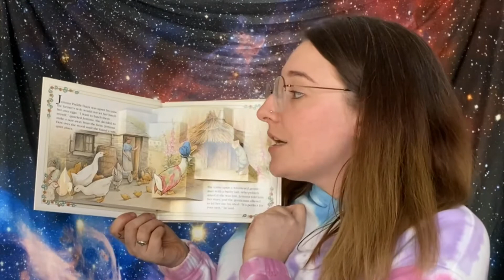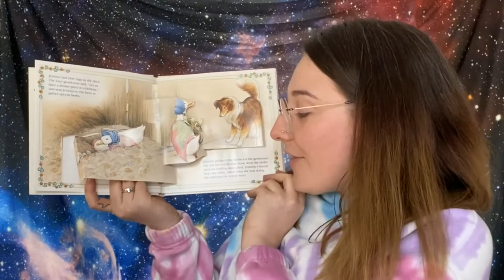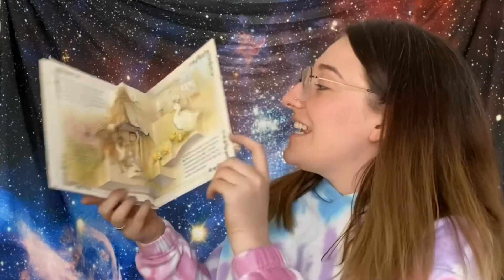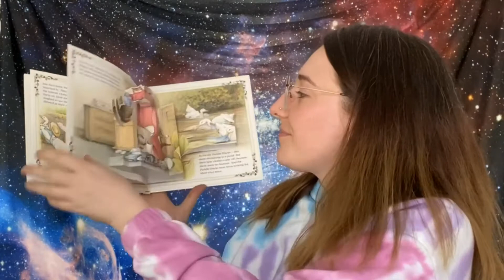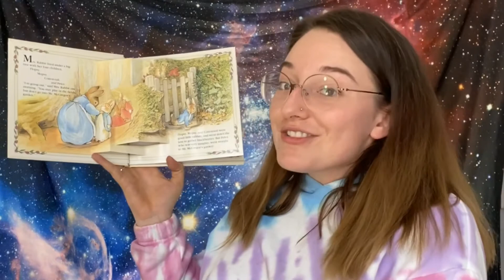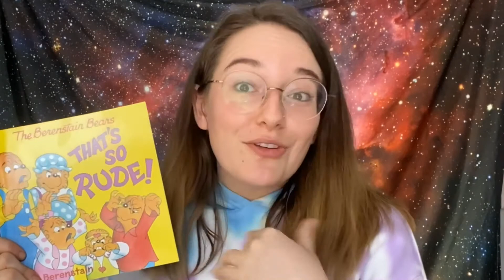Storytime for Kids Tales from Beatrix Potter “The Tale of Peter Rabbit”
Today we are reading some classic Beatrix Potter stories, “The Tale of Jemima Puddle-Duck,” “The Tale of Tom Kitten,” and “The Tale of Peter Rabbit.”

Each day at 4pm I post a storytime video for kids here and on my Facebook page to give families something to do during quarantine.
This week’s schedule:
Sunday: Peter Cottontail/Tom Cat/Jemima The Puddle-Duck
Monday: Mickey & Friends: Let’s Go the the Fire Station
Tuesday: This is Black Widow
Wednesday: Rio 2: Untamed Talent
Thursday: Winnie the Pooh: Rain, Rain, Come Again
Friday: Frozen II: Elsa’s Epic Journey
Saturday: The Bernstain Bears: That’s So Rude